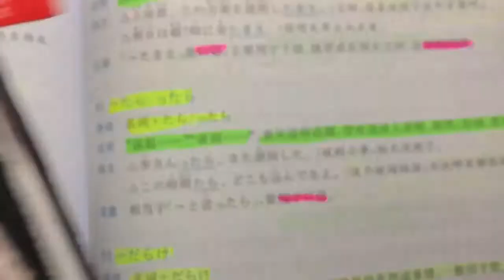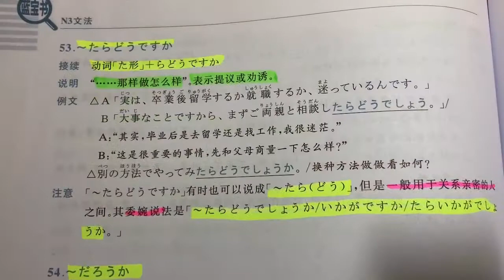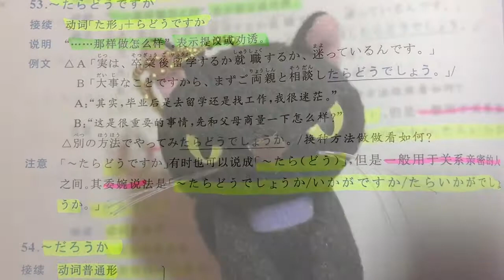自學日文 | JLPT N3 | 日本語能力試驗 文法 | Day 24［黑貓響子］